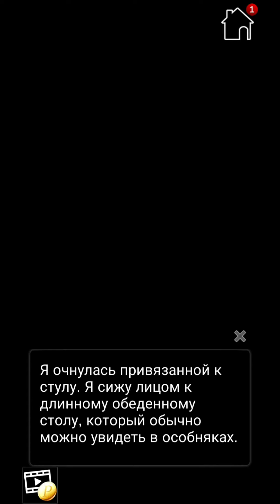Immortal Heart 15 эпизод💎 Концовка с Альто "Выходи за меня"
Конец игры "Бессмертное сердце". Парень - Альто